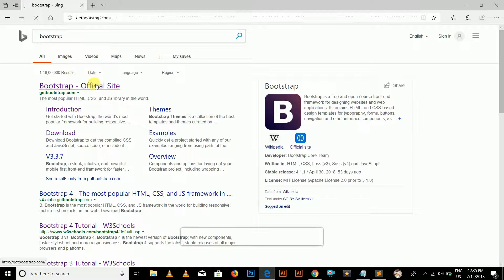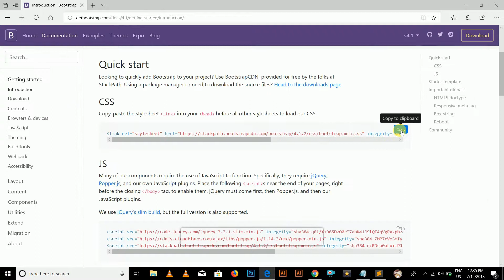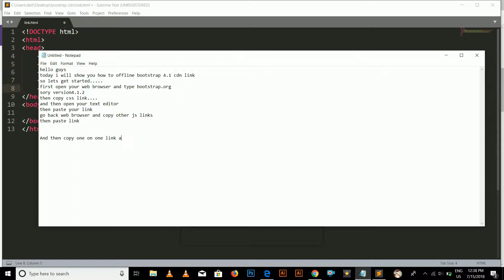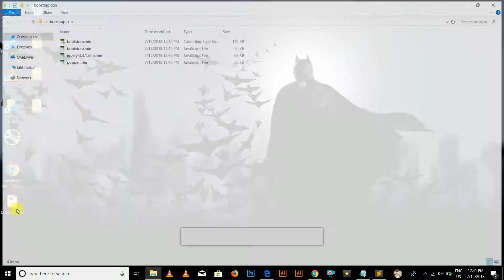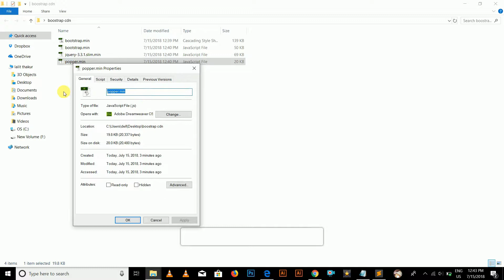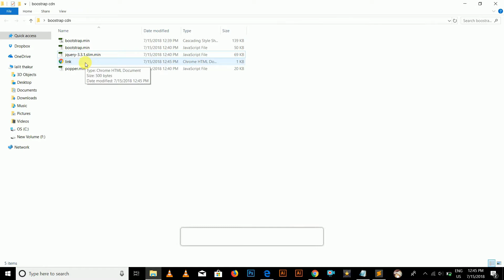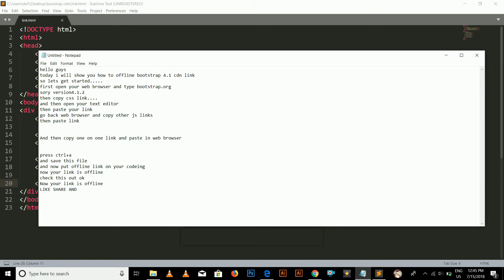how to offline Bootstrap 4.1 CDN link Easy process step by step by:-(WEB CODER) 2018